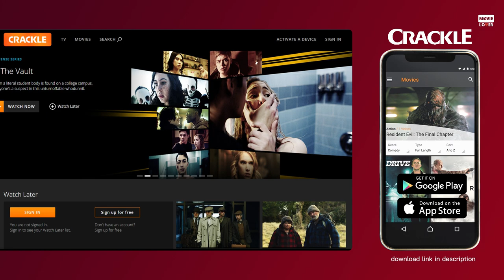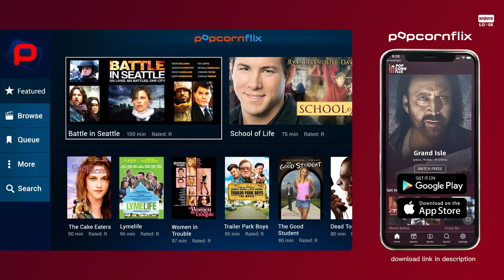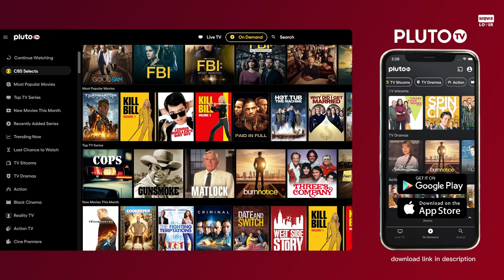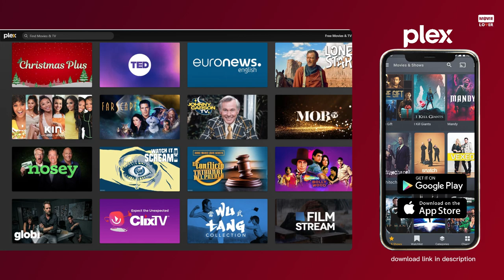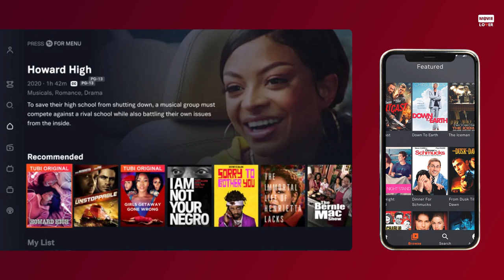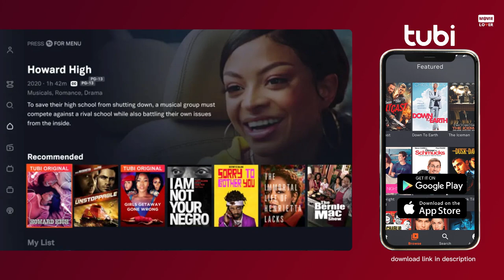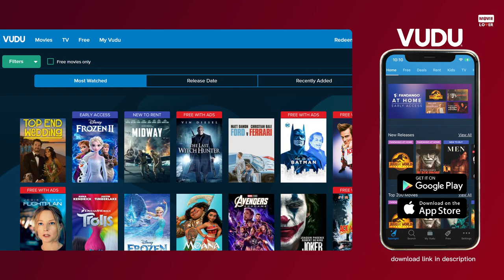Best Free Movie Apps and Websites for Watch Movies & TV Online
Hello and welcome to our list of the best free movie apps and websites! In this video, we'll be sharing with you some of the top options for watching movies online without having to spend a single penny. Whether you're looking for classic films or the latest releases, these platforms have you covered. So sit back, relax, and get ready to discover some amazing ways to watch movies for free. We hope you enjoy the video!

Not on our list of your favorite free movie streaming app and website? Share your list with us in the comments.

Pluto TV - Drop in. Watch Free.

Your most trusted source for movie recommendations, featuring the top-rated movies selected by movie critics.